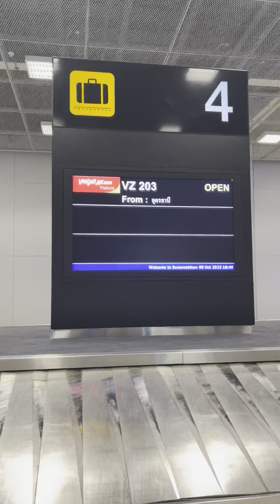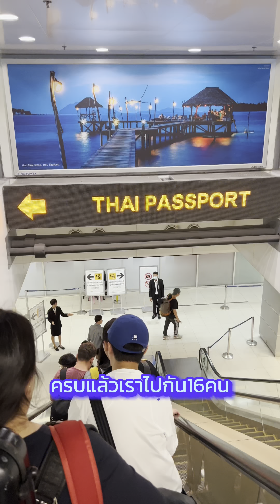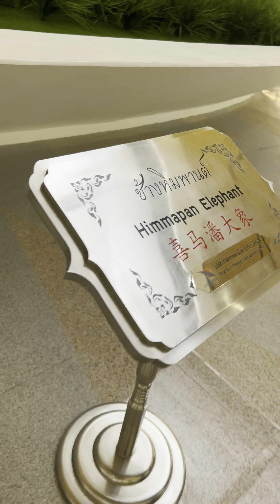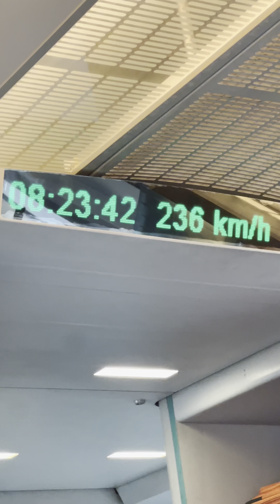รักเอ๋ย - ธงไชย เมคอินไตย์ | Saxophone(แซกโซโฟน) | Cover | เภา โซปราโน่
ทำตามคำขอของ fc เพลงนี้ประกอบละคร พนมคงคา โดยพี่ เบิร์ด

Soprano Saxophone                     Pao Soprano
Records                                          Pattarapong Nurse

Cover โดย เภา โซปราโน่ จ.ส.ต. ภาคิน เมฆลอย